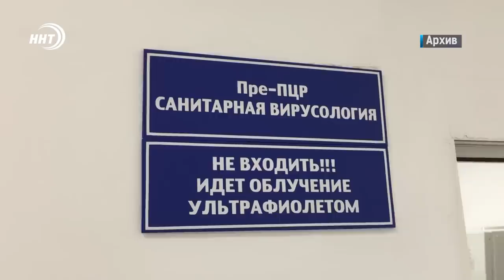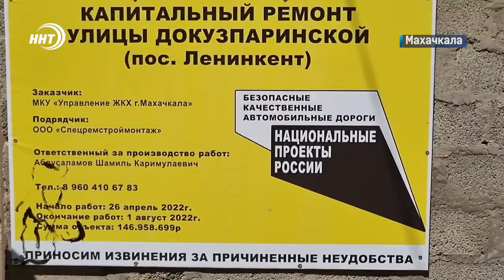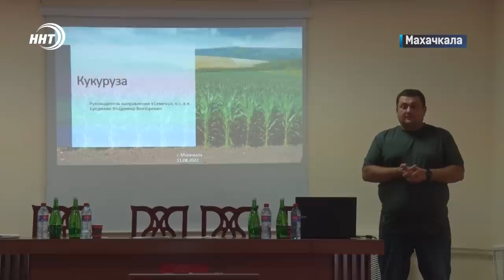Новости Дагестана за 11.08.2022 год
Ковид никуда и не уходил. Эпидемиологическая ситуация в республике резко ухудшилась. Растет количество заболевших.

Грязные пляжи, опасные турмаршруты и пожары. Что с этим делать решали на заседании комиссии по ЧС. Подробности через несколько минут.

Подрядчик взял все расходы на себя. Подробности истории с неудачным взрывом в ходе ремонта дороги в Агульском районе расскажем в выпуске.